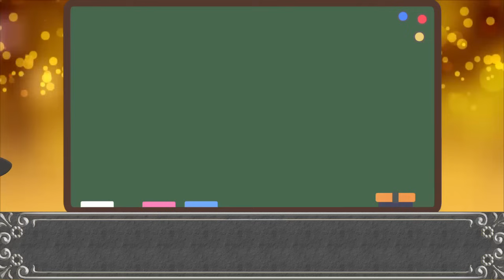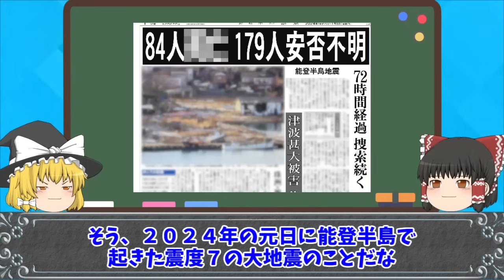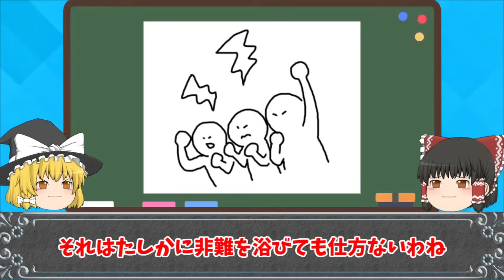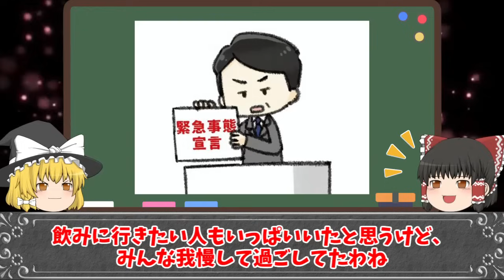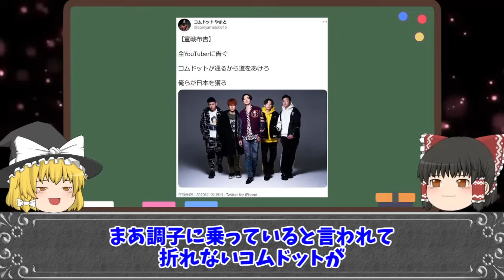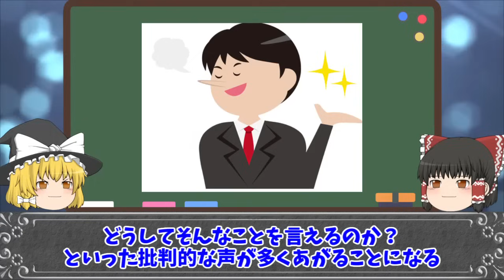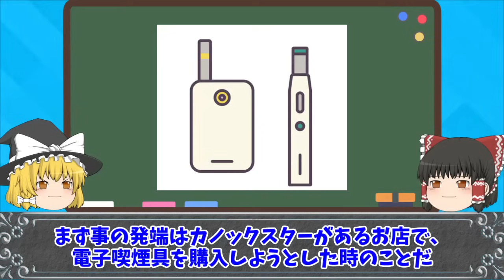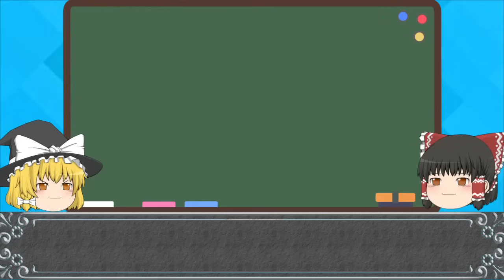【ゆっくり解説】調子に乗りすぎなYouTuber４選をゆっくり解説